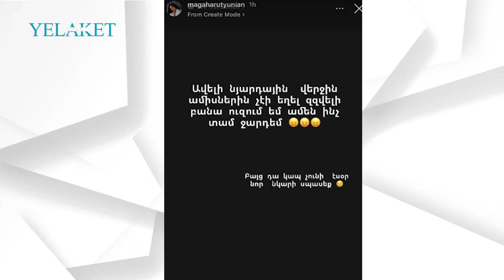Ուզում եմ ջարդեմ․․․ինչ է պատահել Մագա Հարությունյանին | Maga Harutyunyan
Ուզում եմ ջարդեմ․․․ինչ է պատահել  Մագա Հարությունյանին

Մանրամասն՝ տեսանյութում